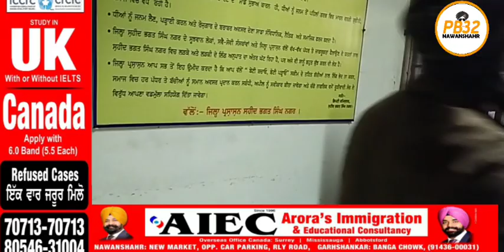BSP ਦੀ ਟਿਕਟ ਦਾ ਮਾਮਲਾ ਬਹੁਤ ਜਲਦ ਸੁਲਝੇਗਾ !!